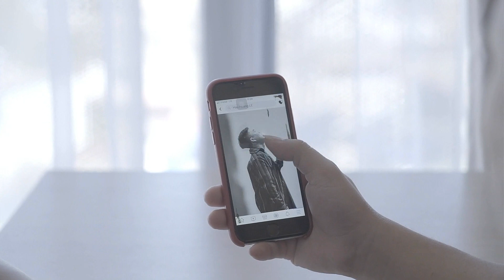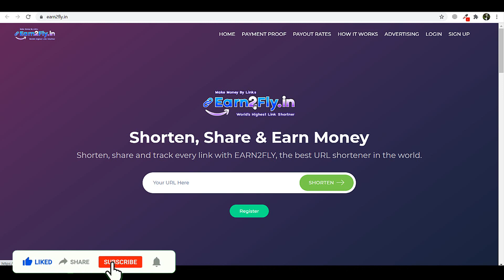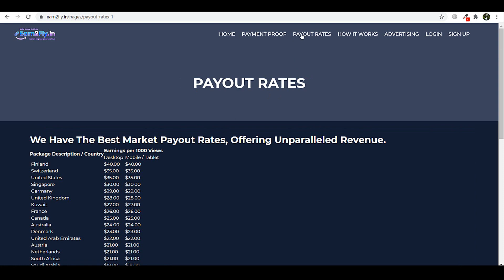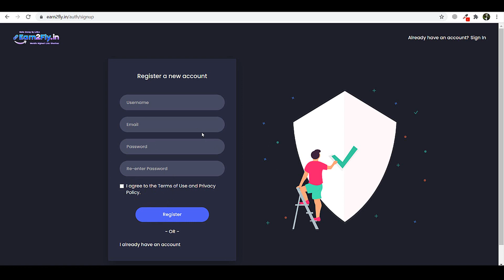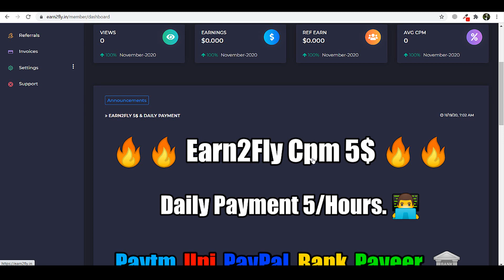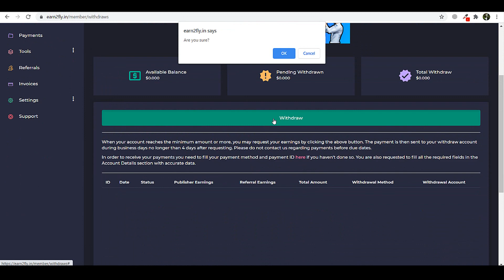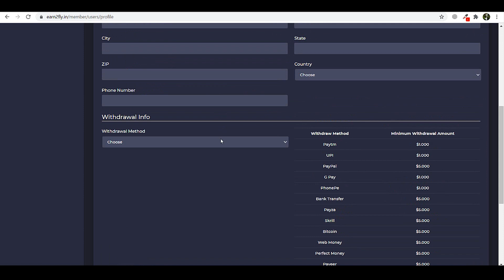बिना कुछ किए ऑनलाइन पैसे कमाए? Highest Paying Best URL Shortener | Make Money Online in Hindi 2021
Highest Paying Best URL Shortener | Make Money Online in Hindi 2021 | URL Shortener से पैसे कैसे कमाए ?

Best_URL_Shortener
est URL Shоrtеnеrѕ for Making Money Online in 2020
 Benefits of Using a URL Shortener - Best URL Shortener Sites 2020, Link short करके पैसा कैसे कमाये-2020 | Best URL Shortener Website Se Link Share Karke Paise Kaise Kamaye | Best URL Shortener to Make Money Online at Home,  Link Shortener Se Paise Kaise Kamaye,
Online  URL Shоrtеnеrѕ Se Paise Kaise Kamaye Is Video Main Btaye Hai,  Link Shоrt (Chota) Karke Earning Kaise Kare, Movies Downloading Website Ke Liye Highest Paying Best URL Shortener 2020 in India, latest url shortener site 2020